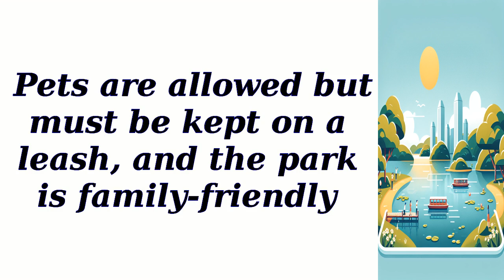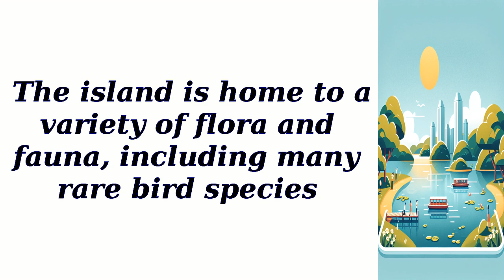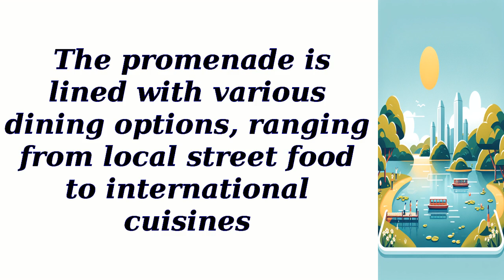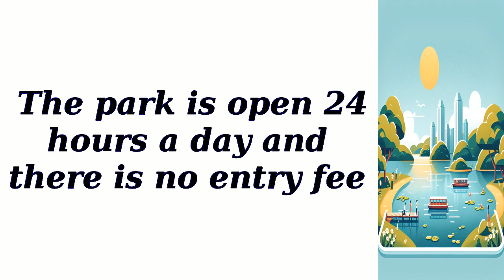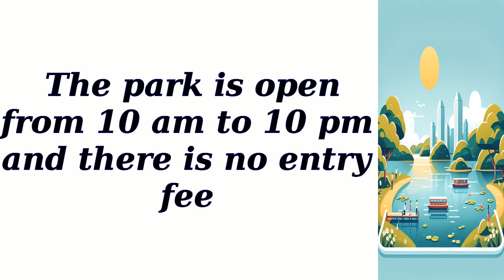All best places to visit in Punggol